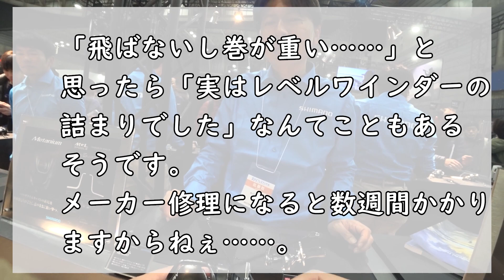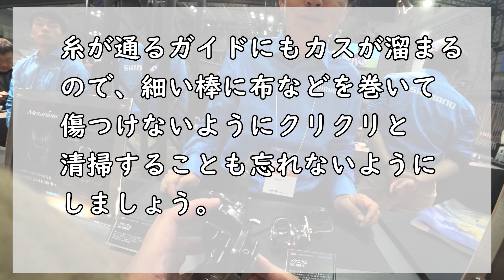「アナタのリールは大丈夫？」意外と気づきにくいレベルワインダーメンテナンスのススメ【釣りフェスティバル2020】【SHIMANO(シマノ)】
質問やコメントやクレームも気軽に書いてください✌🐸✌)三✌🐸✌三(✌🐸✌